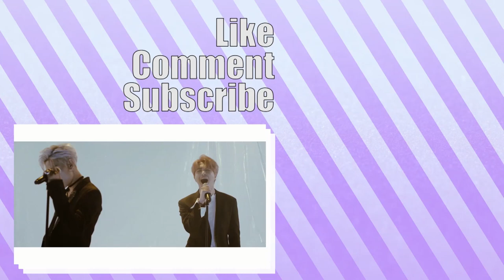GOT7 Teenager Dance Practice Reaction